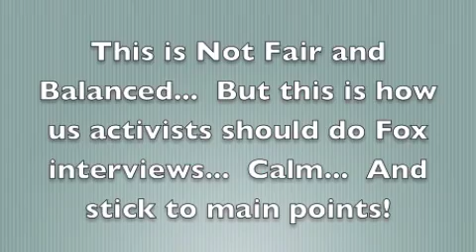Fox News Bullying... Can't crack us though!!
Fox News interview with Jeremy Ryan, Executive Director of Defending Wisconsin PAC...  Obviously it's going to be biased but I got all main points in!!